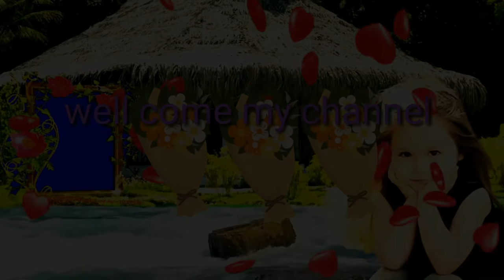background music, i like this please help me subcribe Background music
Background music kind of creative comon